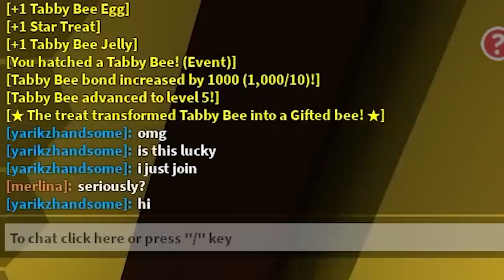Noob With Gifted Tabby Bee! Gets 25 Bees in 1 Hour! (Bee Swarm Simulator)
I decided to become a noob with gifted tabby bee lol. it was pretty cursed, and a lot of fun, and overall gifted tabby bee is NUTS, especially if you literally just started and you already have a gifted event bee. What other bees should I use gifted as a noob
 Tysm to my boy L7FELESS for the bobux